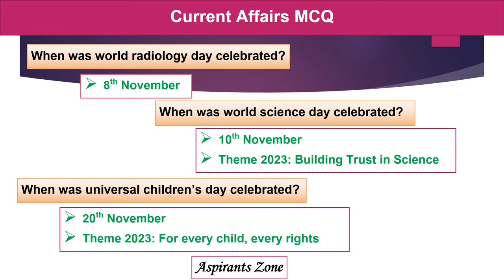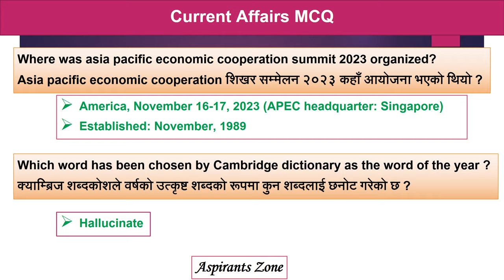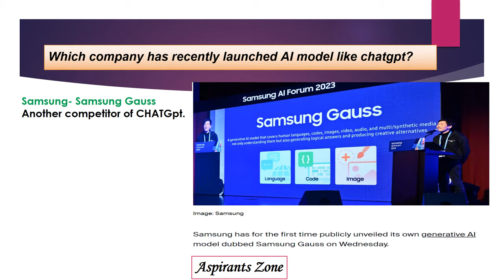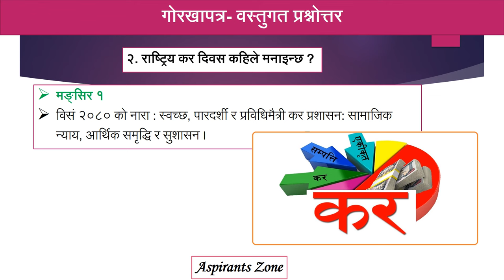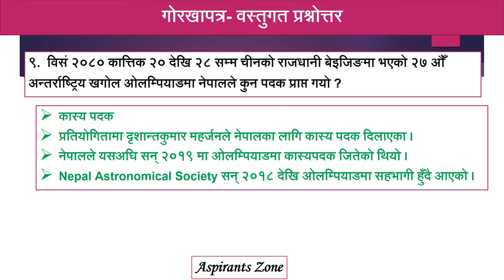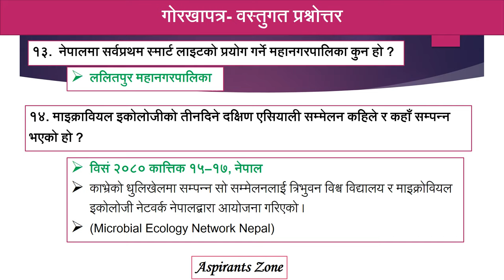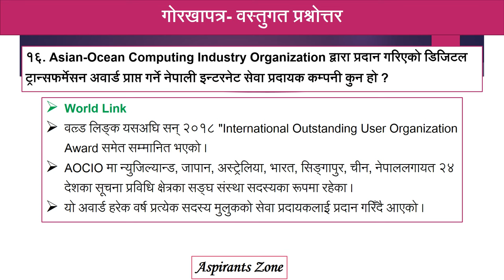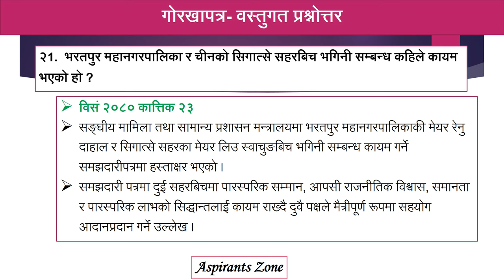Gorkhapatra Wednesday Mangsir 6/ Current Affairs Nepal(गोरखापत्र)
Aspirants zone is zone for all types of aspirants who are preparing for loksewa. This channel helps you to prepare for your general knowledge questions along with current affairs.

This video is important for current affairs objective questions in loksewa exams, province level exams and banking exams and available in both Nepali and English Language. These questionnaire are extracted from gorkha patra article.

Important objective question for all type of competitive exams of Nepal

Gorkhapatra Today
Gorkhapatra Wednesday
GorkhaPatra GK
Gorkhapatra Loksewa
Gorkhapatra Current Affairs
Nepal Current affairs
Public Service Comission
Kharidar
Nayabsubbha
Adhikrit
Pradesh Ayog
officer
assistant
Banking preparation: NBL, ADBL, NRB, RBB